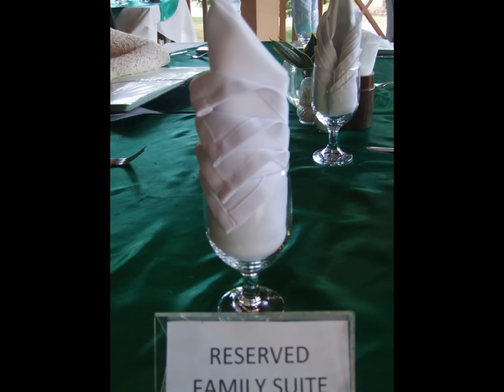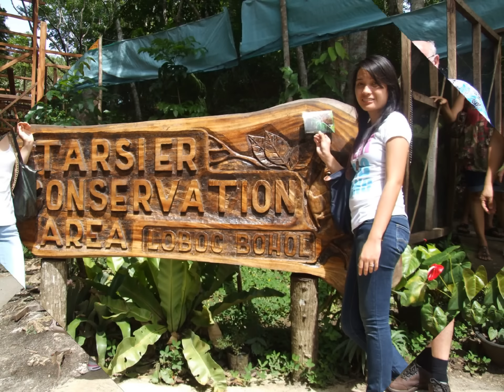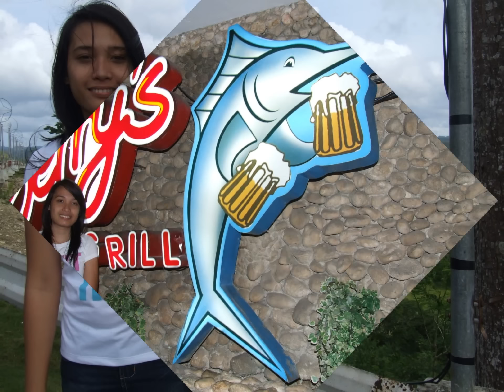Bohol Family Adventure Anda White Beach Philippines June 2012